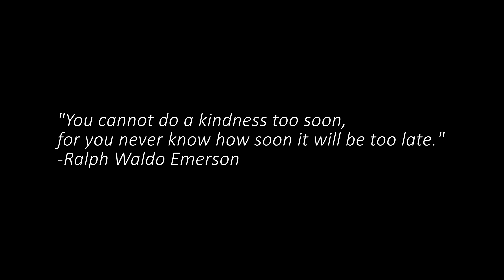KEN HERON - DJI Phantom 4 PRO - Billy Tripp's Mindfield (4K)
Ken returns to the largest sculpture in Tennessee to put his new Phantom 4 Pro through its paces. Watch as the artist, Billy Tripp climbs to the top with a GoPro strapped to his chest!

Listen to The Kelly & Ken Show on iTunes, Tunein or any RSS feed